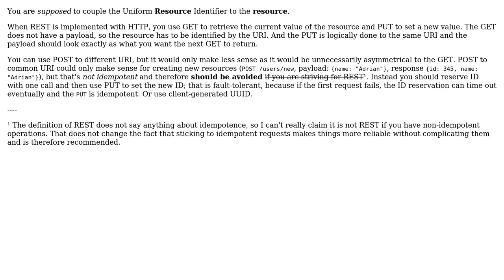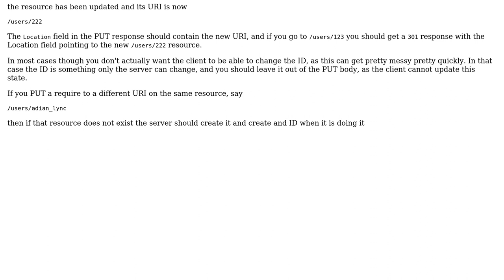Software Engineering: To include a resource ID in the payload or to derive from URI (2 Solutions!!)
Software Engineering: To include a resource ID in the payload or to derive from URI

With thanks & praise to God, and with thanks to the many people who have made this project possible! | Content (except music & images) licensed under CC BY-SA | Music | Images & others | With thanks to user Jan Hudec user Cormac Mulhall user Adrian Lynch and the Stack Exchange Network Trademarks are property of their respective owners. You are responsible for your own actions.